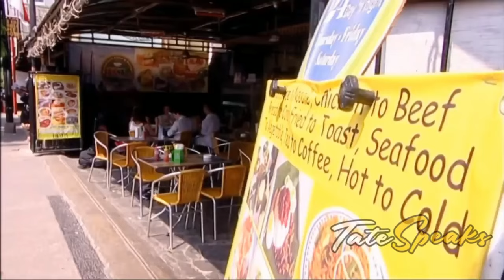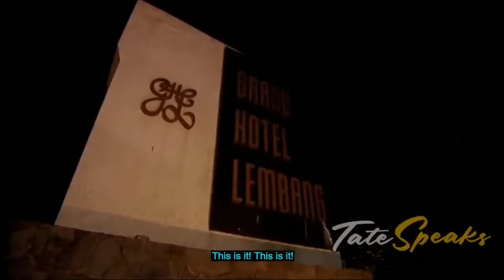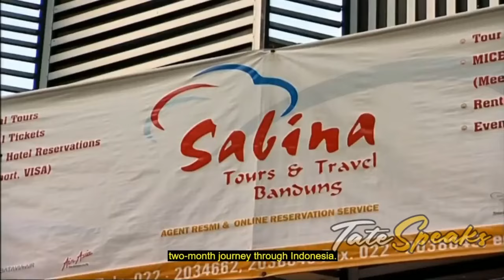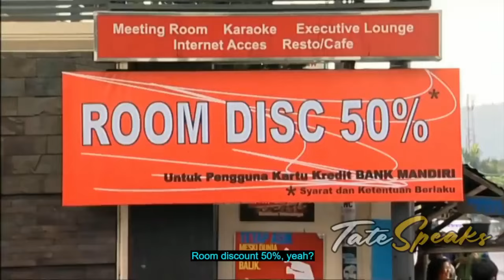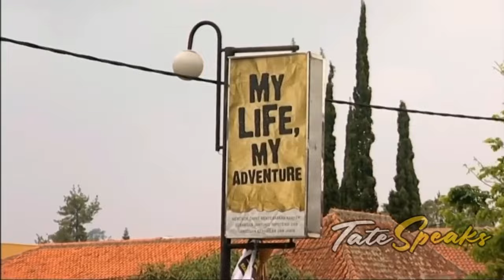The Ultimate Traveller - Episode 1 (Andrew Tate)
Andrew Tate on The Ultimate Traveller.